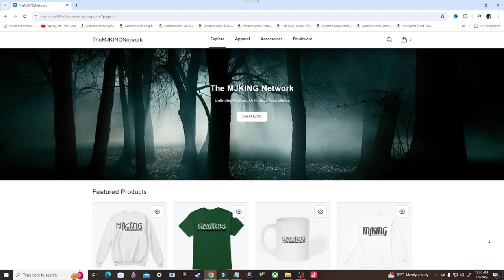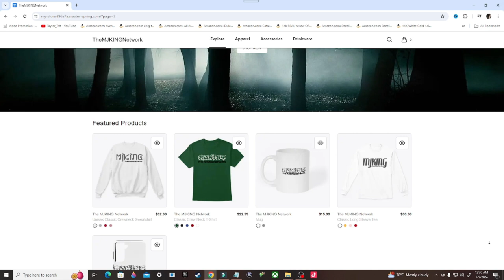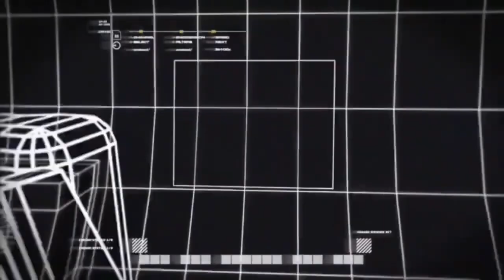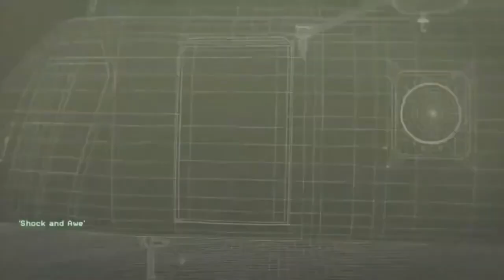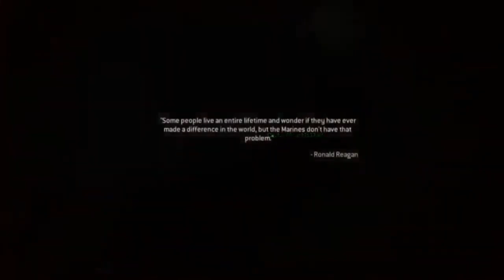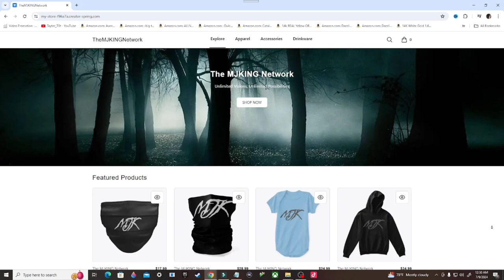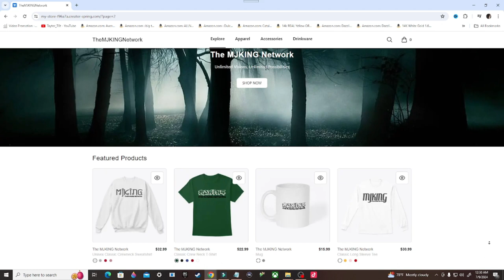Call of Duty Modern Warfare Remastered Gameplay Walkthrough, Part 2: ALL GHILIED UP (Xbox Series/S)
Stay Updated!